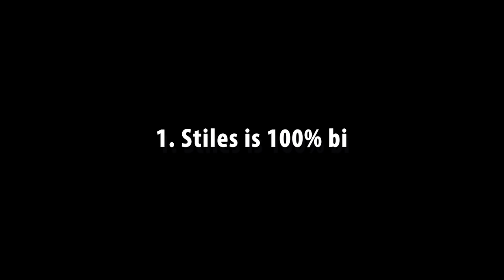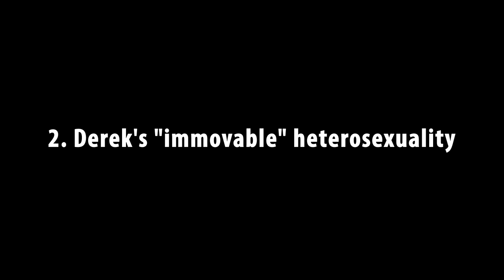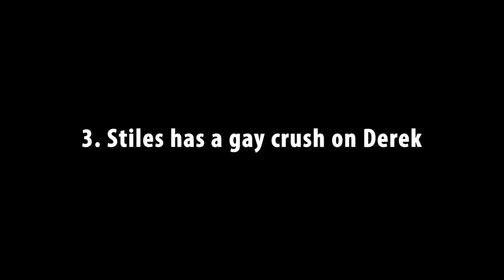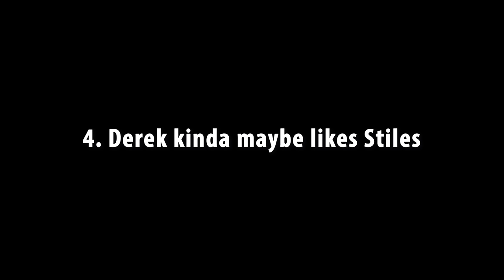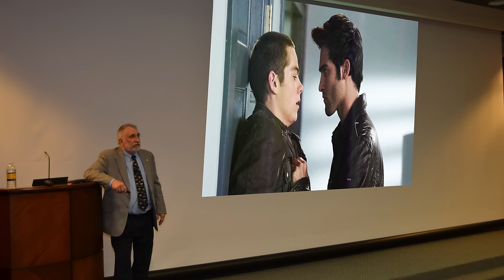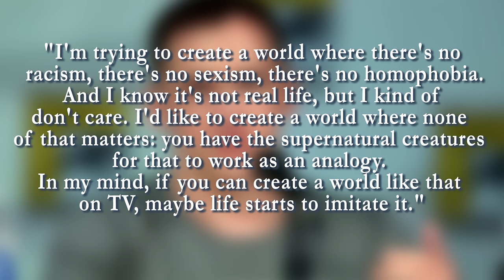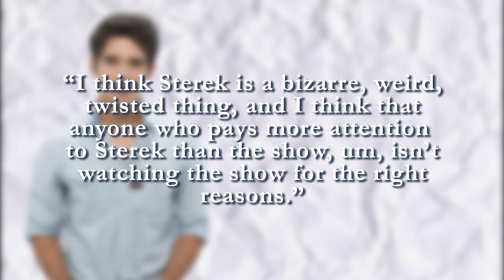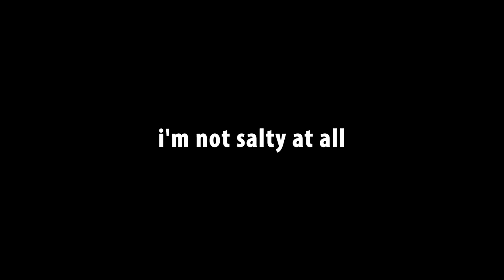Are They Gay? - Derek Hale and Stiles Stilinski (Sterek)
A video series tackling the one question facing many same-sex couples throughout history: Are They Gay?
In this episode we explore the relationship between Stiles and Derek from Teen Wolf, a subject of much debate. Do you think they're in love?
Suggest more pairings in the comments!

“Goofy sings Evanescence's Bring Me to Life” by ProZD

"Quirky Dog", "Sidewalk Shade", "Hep Cats", "Cassa Bossa Nova", "Lobby Time", "Winner Winner"

Sources

Interview Footage